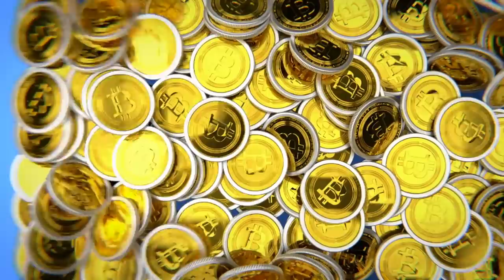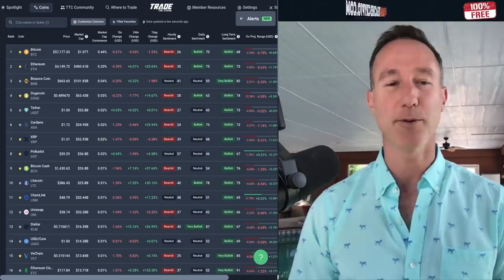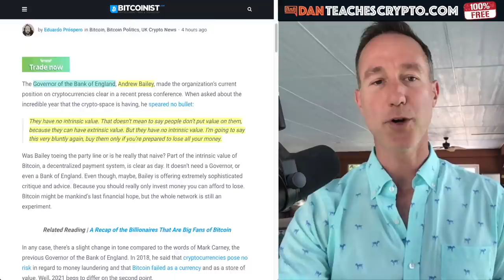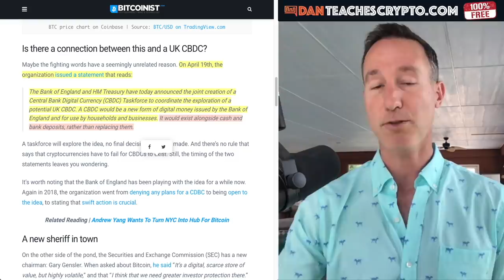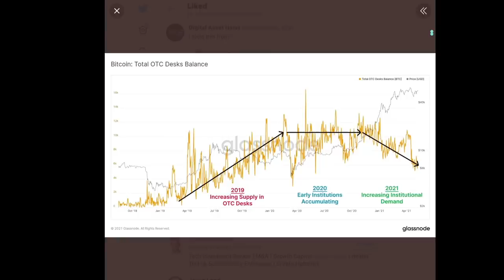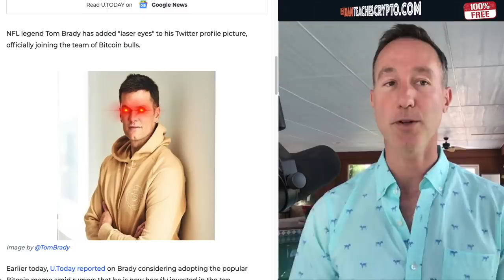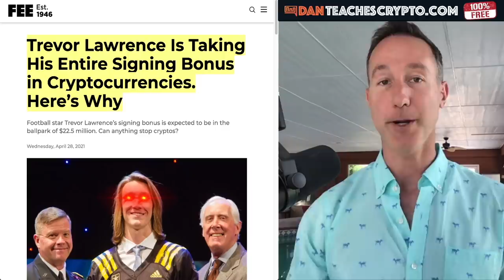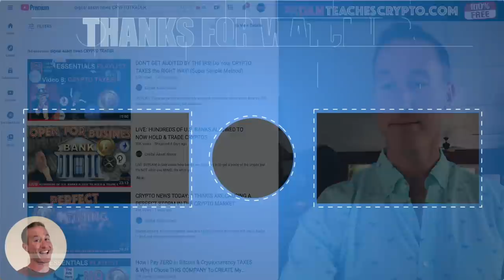THIS BITCOIN METRIC TELLS US - RIGHT PLACE AT THE RIGHT TIME.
THE BITCOIN AND CRYPTO MARKET looks to be gaining a little steam as OTC supply falls short. Once supply goes down but demand stays constant then you know what that means...

0:00 - Market Recap | Topics Overview
3:00 - Bank Of England Bashes Crypto, creates crypto?
6:41 The Bitcoin METRIC
10:02 - Tom Brady + Cryptocurrency

●▬▬▬▬▬▬CRYPTO ESSENTIALS▬▬▬▬▬▬▬●

●▬▬▬▬▬▬▬▬FOLLOW D.A.N.▬▬▬▬▬▬▬▬▬▬●

●▬▬▬▬▬▬▬▬EXIT STRATEGIES▬▬▬▬▬▬▬▬▬●